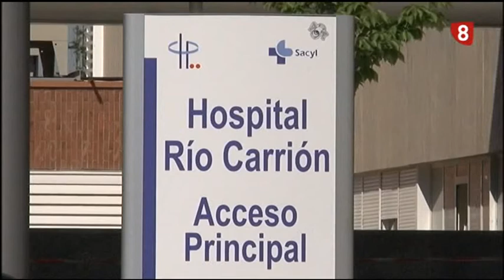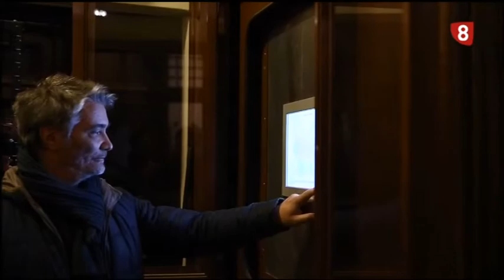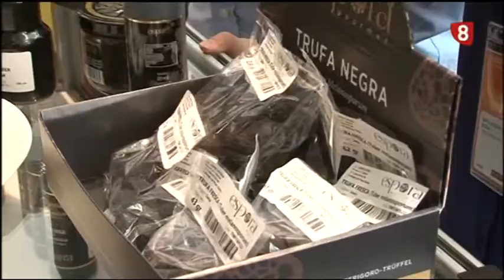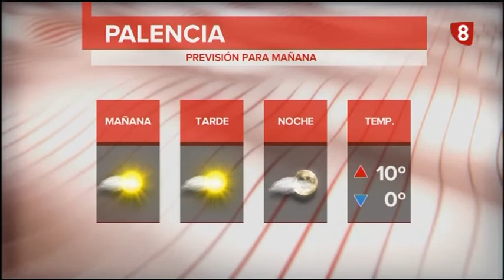Noticias 14:00h (22 Enero 2018) La 8 Palencia RTVCyL